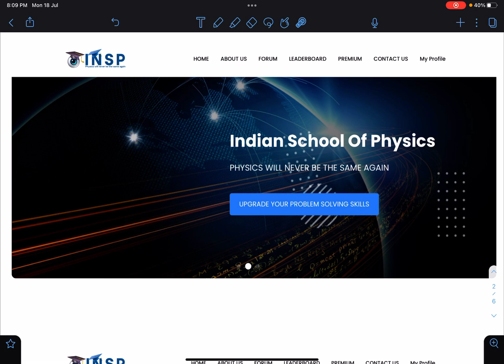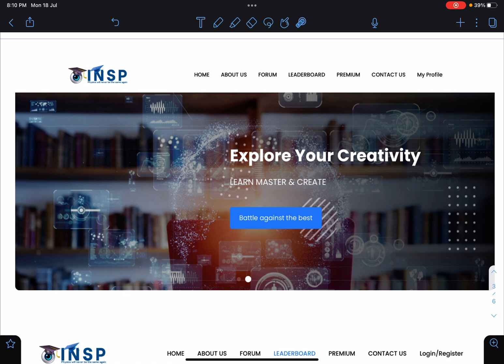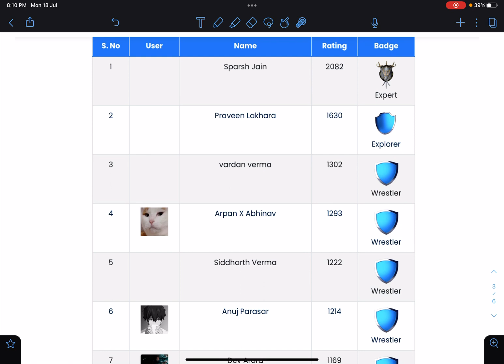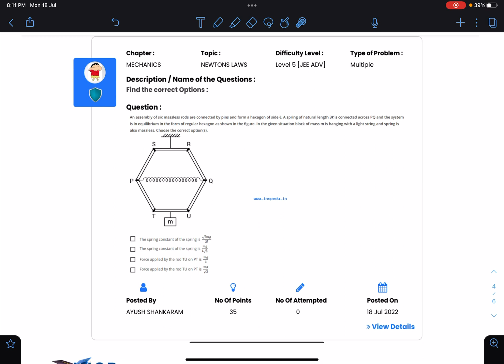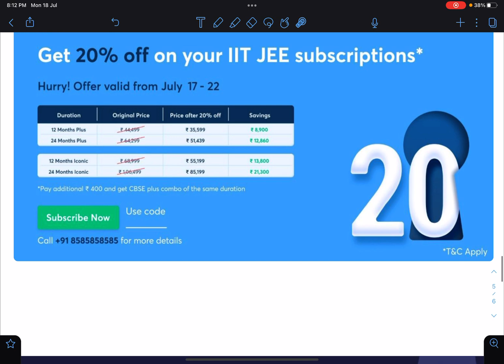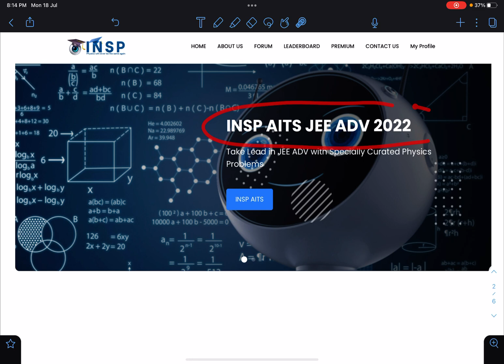[INSP] PHYSICS WILL NEVER BE THE SAME AGAIN -TO ALL PHYSICS LOVERS [SNEAK PEEK ]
COMING SOON